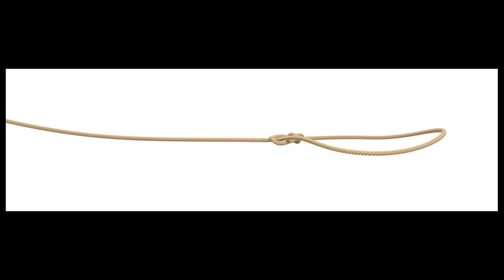Texas Rangers vs. Comanche Raiders : The Brutal Story Of The Battle Of Bandera Pass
In the spring of 1846, the entire frontier of Texas is  awash in violence as Comanche raiding parties took their toll on Texan farmers, Mexican homesteads, and rival native tribes people like the Tonkawa and Lipan Apache. For years, the tide of unrelenting bloodshed has seemed as though is cannot be stemmed. However, in recent years, a young Captain of the notoriously bellicose and disorderly Texas Rangers has begun to take the fight to the Comanche, in their own territory.

 His name is Jack Hays, and he will be remembered as the most legendary Ranger in Texas history. Now, Hays and his men have received word of a raiding party having stolen a large number of horses near San Antonio. In order to engage them and retrieve the horses, the Rangers and their native scouts will have to find, and then fight, a far larger force of the feared and fearsome Comanche, in lands that had been familiar to their people for decades.

The pursuit and ensuing battle that is soon to take place, will go down in Texas as one of the bloodiest, most brutal battles to ever take place in the Lone Star State.

Don’t miss this legendary tale, brought to you only by History At The OK Corral : Home Of History’s Greatest Shootouts and Showdowns!

Texas Ranger: Jack Hays in the Frontier Southwest (Volume 50) (Centennial Series of the Association of Former Students, Texas A&M University) by James Kimmins Greer.